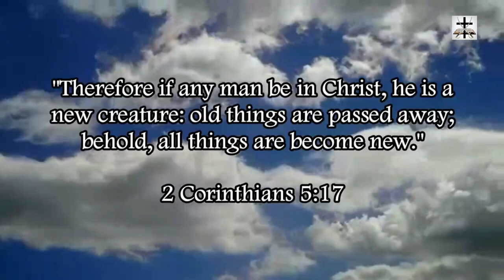Pro-Abortion Activists Firebomb 23 Pro Life Organizations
Our Bitcoin wallet address: 34PsjJaySyAiWyjunD49aitEGTujzhhRKc
Our Ethereum wallet address: 0x232e0c46EFad0E5fef8Bc55f1EC9b070C102858e
Our Litecoin wallet address: MCNSGyVJGL8JvNMsKZoHBH2wkVJKF8T5ac

The violent nature of the pro-abortion lobby is on full display.